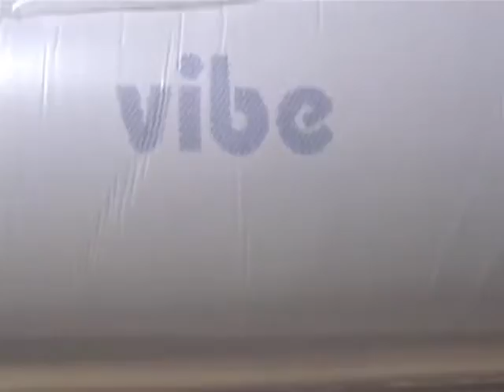Vibe 12 Inch Gel Memory Foam Mattress Bed in a Box, Mattress Only, Twin XL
Product description
Size:Twin XL  |  Style:Memory Foam Mattress Only
The Vibe 12-inch Gel Memory Foam Mattress combines two leading sleep technologies at an incredible value. Gel-infused memory foam keeps you cool during sleep and body-contouring memory foam reduces pressure points and properly aligns the spine. Gel draws heat away from the body and creates a cooler sleep surface and aids in preventing excessive tossing and turning so you can get a more restful night's sleep. The feel of this gel memory foam mattress is slightly plusher than a traditional firm mattress. Why Choose VibeThe Vibe mattress is comprised of gel memory foam which supports every part of the body evenly and individually. Gel Memory foam automatically adjusts to your body’s weight and temperature. In addition to the slow, conforming response, Vibe offers complete, luxurious, and stress-free support. This can reduce pressure points and allow the spine to stay properly aligned in a neutral position. When you move in bed, memory foam gently 'fills in' and reshapes itself to your new sleeping posture and minimizes motion disturbance and transfers between partners. Good mornings, good feelings, good times, good Vibe. Benefits of Gel Memory FoamThe latest technology in gel memory foam mattress, this mattress is conforming, comfortable, and comes complete. A combination of 2 inches of gel memory foam with 3 inches of gel comfort foam provides the ultimate in breathability and heat displacement while 7 inches of high-density base foam beneath offers maximum support, pressure point relief, and proper spinal alignment. All this surrounded by a luxurious stretch knit cover, you may never want to leave your bed. Low-Cost Quality Solution for Good SleepThe Vibe Mattress is a low-cost solution to more expensive branded memory foam beds and is a smart alternative without sacrificing quality, comfort, or support. Get it Right the First TimeIt is also a good idea to know the size and the height of your mattress ahead of time to make sure you are ordering the correct size. Keep in mind that you should combine the height of your bed frame, foundation, or adjustable bed base with the height of your mattress to get a gauge of the how tall your sleep system will be. Twin Size - 39" W x 75" L x 12" HTwin XL Size - 39" W x 80" L x 12" HFull Size - 54" W x 75" L x 12" HQueen Size – 60" W x 80" L x 12" HKing Size – 76" W x 80" L x 12" HCalifornia King Size – 72" W x 84" L x 12" H A Good Vibe Shipped to your Door The Vibe Mattress ships compressed and roll-packed conveniently to your home. Set-up is easy, and you can sleep on it the same night. Vibe also uses Smart Packaging. Smart packaging reduces the carbon footprint in the manufacturers shipping process. Our advanced packaging technology means we can roll-pack our mattresses and ship them at one-third of the normal size. As a result of this process, we can ship more mattresses per delivery and reduce the amount of carbon emissions. A mattress that is roll-packed still retains its initial quality, as each will quickly recover and return to its original shape after being removed from its packaging. Buy With ConfidenceThe Vibe mattress s backed up by a 10-Year Manufacturer's Limited and is made using premium materials and skilled craftsmanship.

Features & details
2 inches of gel-infused memory foam combined 3 inches of gel-infused foam draws heat away from your body for a more comfortable night's sleep
39" W x 80" L x 12" H
7 inches of conforming high-density base foam provides surrounding support and responsive relief that helps evenly distribute pressure points in any sleeping position
Luxurious stretch knit quilted fiber cover
Medium-Plush Feel and Adjustable Base Friendly
High-quality memory foam conforms to your body while the cool gel regulates temperature; memory foam is naturally hypoallergenic and resistant to allergens, mold, bacteria, and dust mites and meets CertiPUR-US program standards for performance, emissions, and durability
Mattress ships compressed, rolled and shipped in a box conveniently delivered to your door for easy set-up; frame/foundation/base not included
5 Star Customer Service, 7 Days a Week